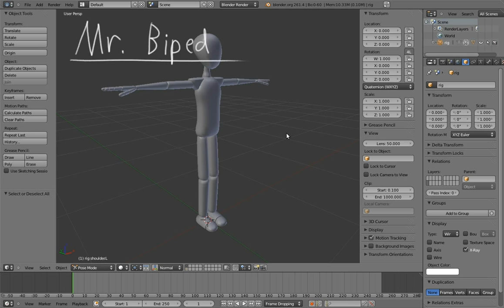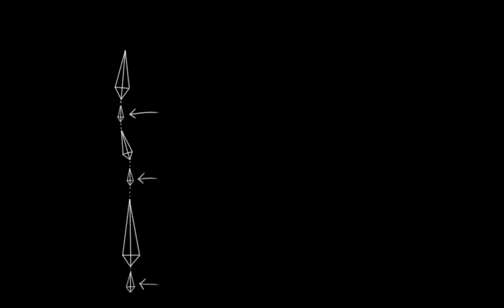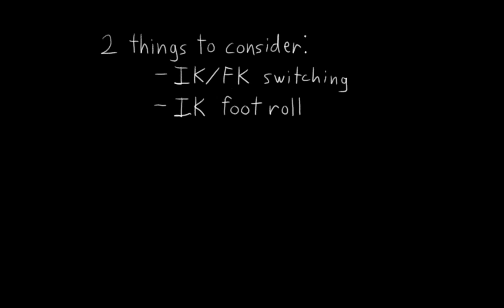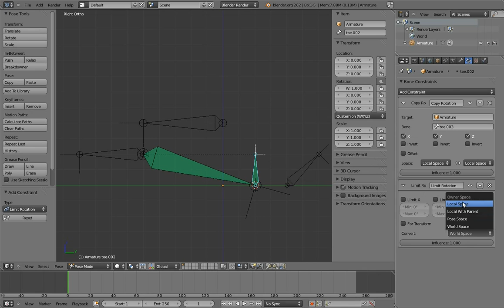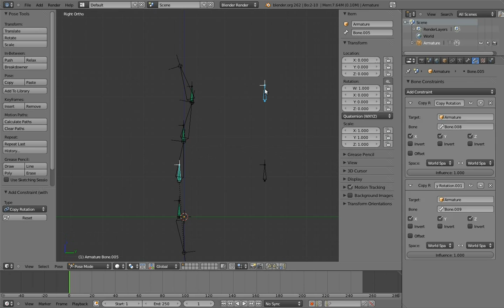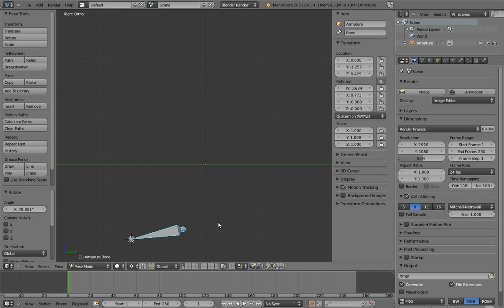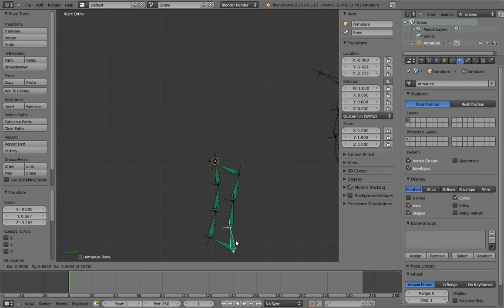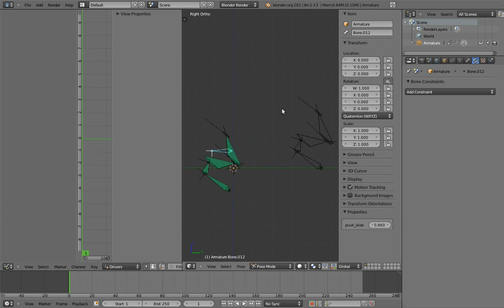Blender 2.6 人體骨架綁定教學 - Part.5